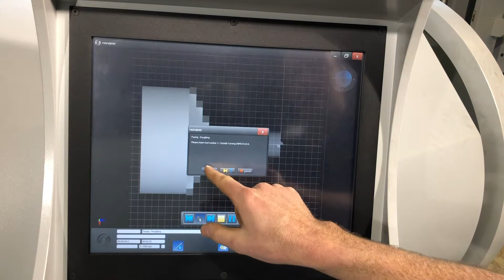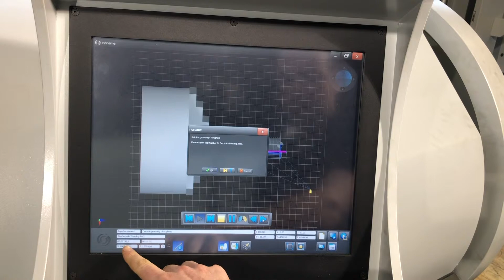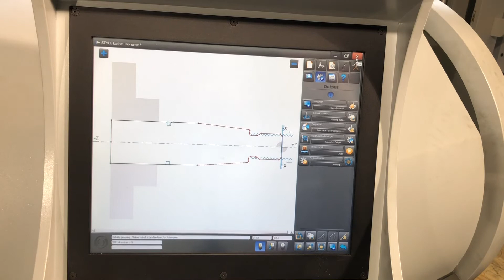STYLE Control | Simulation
In this video Ron will explain how you can use the function 'simulation' on our unique STYLE control.